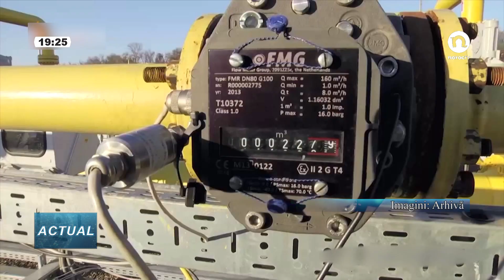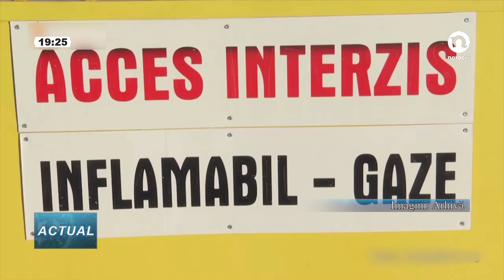Știrile pe scurt ale zilei de 13 octombrie 2017